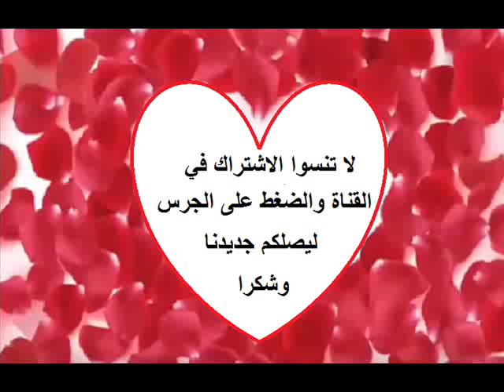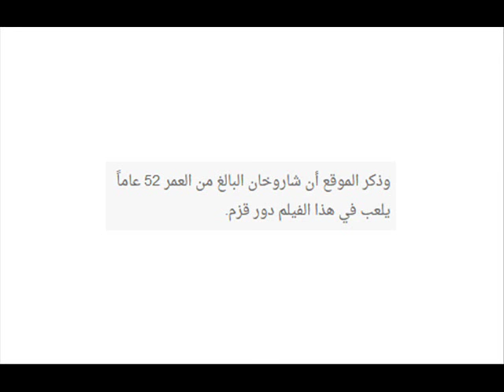شاهدوا الكواليس الاولى من الفيلم الجديد للنجوم شاروخان كاترينا كيف وانوشكا شارما